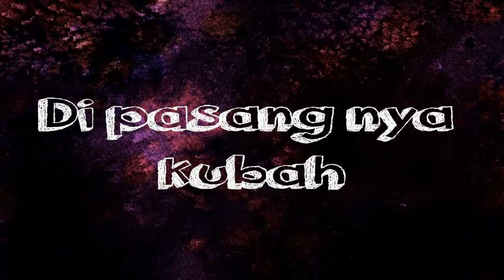keseluruhan Alur Cerita Regular show // Cerita Yang Terhubung Dengan Final Season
NOTE!!
"saya bukan pemilik dari clip, gambar maupun suara yang ada dalam video ini. saya menggunakan beberapa klip hanya untuk keperluan kritik dan review saja. Jika Anda ingin melihat pertunjukan dan episode secara lengkap. anda bisa cek di layanan streaming yang tersedia secara online."

"I am not the owner of the clips, images or sounds in this video. I use some clips only for criticism and review purposes only. If you want to see the full show and episodes, you can check the streaming services available online."